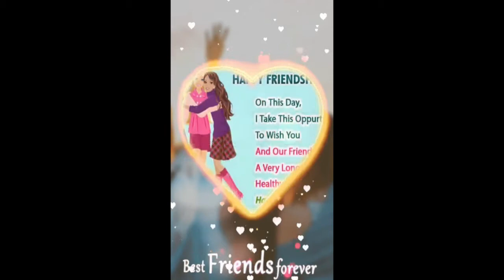friendship Day status 2020 / latest friendship day status for WhatsApp / happy friendship day song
Friendship status
Whatsapp status
friends status dosti status status king
Ye No.1 Yaari Hai Friendship Whatsapp Status 💓
no 1 yaari status 👬 dosti song status 👬 dosti status 👬 दोस्ती स्टेटस 👬 friendship status
no 1 yaari status
no 1 yaari song
dosti status video for whatsapp song
Dosti song status for whatsapp
Meri Dosti Ki Balaye Lo Heart Touching Whatsapp Status
Dosti Shayari Status 💕 | Dosti Status Shayari In Hindi |
 Best Friendship Status 👬|
Kamlesh dhakad bhilwara
Kamlesh dhakar bhilwara
dosti song 👨‍👨‍👦 dosti status 👬 dosti song status 👬 bost friendship status || jigri dost status
Best Friend Whatsapp Status, True Line Status Very Sad, Best Friendship Status, Dosti Shayari Statu, I love You Status, Love, Sad
Dosti Shayari Status 💕 | Dosti Status Shayari In Hindi | Best Friendship Status 👬|

Best Friend Whatsapp Status | boy attitude status | dosti status | friends whatsapp status
Dosti Shayari Whatsapp Status || Dosti Status || Dosti Shayari || Friendship Day

1. Dosti Shayari Status 💕
2. Dosti Status Shayari In Hindi
3. Best Friendship Status
4. dosti status shayari
5. dosti shayari status video
6. dosti shayari video
7. best friend shayari status
8. dosto ke liye Shayari status
9. dosti status new
10. दोस्ती शायरी स्टेट Shayari
11. sad dosti shayari
Dhakad edit

48second whatsapp status
whatsapp video
whatsapp status
48second status
48sec status video
status video
30 second
30 second video
30 second sad status video emotional
30 second love video
30 second sad video
30 second love video
Whatsapp status video
30s cute love whatsapp status
story video
30 second whatsapp
30 second story video
30 sec video story whatsapp status with lyrics
whatsapp videos
WhatsApp status
30 seconds video,
Best WhatsApp status
Please Like Or Share Video